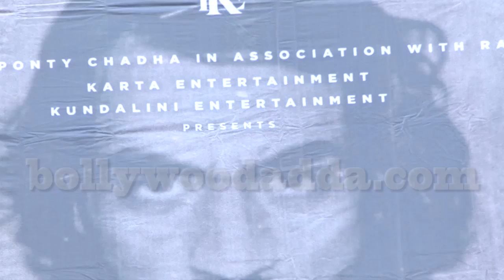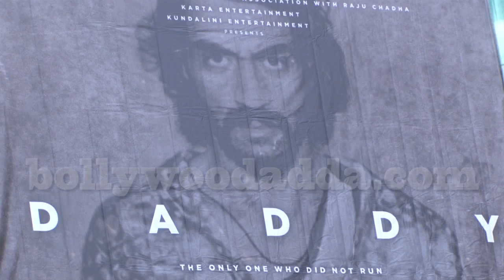Public Review For Film Daddy